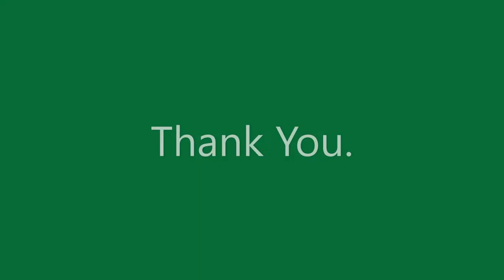Poojan Student Canada English